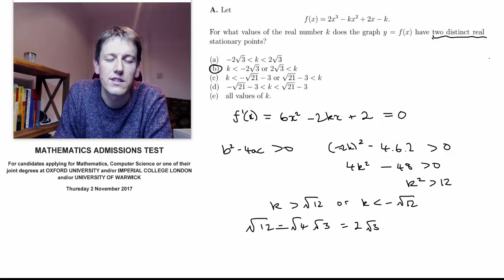Oxofrd MAT 2017 Question 1A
Maths Admissions Test (MAT) November 2017 for Oxford, Imperial, Warwick.  Short answer question 1A.

to see some of my favourite books and math related products!